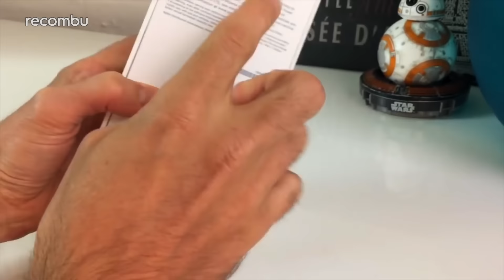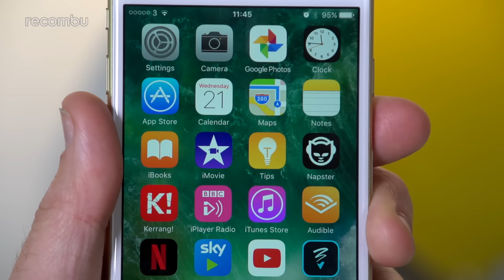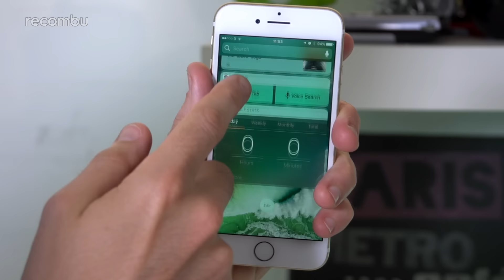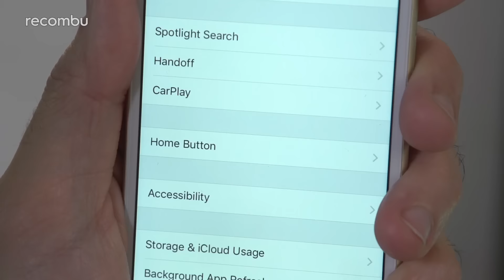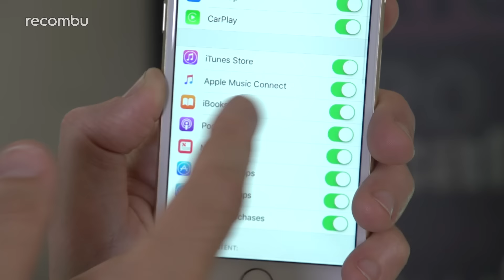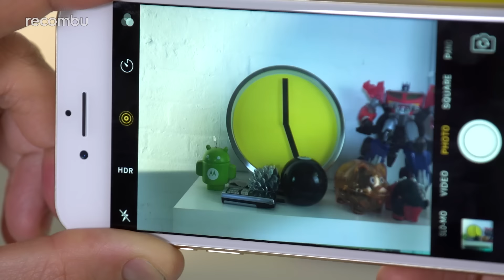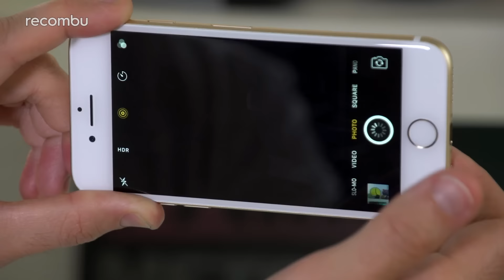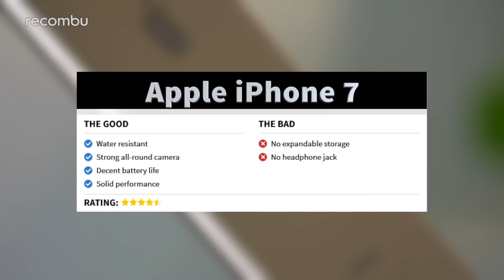Apple iPhone 7: A Complete Guide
Our iPhone 7 complete guide contains everything you need to know about Apple's 2016 flagship phone. Includes our full iPhone 7 unboxing, iPhone 7 review and camera test, tips and tricks guide and the best hidden iOS 10 features.

Read the full iPhone 7 review and other iPhone features at Recombu, and check out all of our iPhone 7 comparison videos to see how it compares to last year's iPhone 6s and big Android phones like the Galaxy S7.